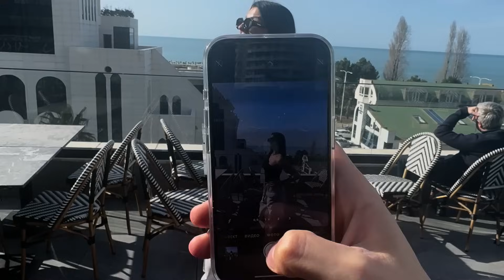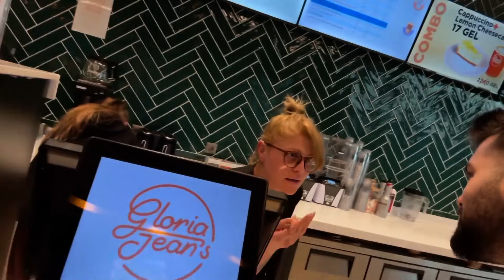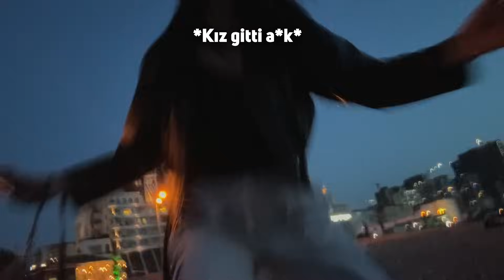TRANSLATE İLE BULUŞMA ( DİL DİLE DEĞEREK ÖĞRENİLİR ) 🇬🇪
Kirvelerim merhaba bugün Gurcistan ‘ da Matchpuv üzerinden tanıştığım Rus kızla GOOGLE TRANSLATE ile anlaşmaya çalıştığım video ile karşınızdayım. Kız İngilizce bilmiyor ben Rusça bilmiyorum kör topal gibi anlaştık.

Böyle hayvan gibi güzel kızlarla tanışmak ve onlarla görüntülü olarak sohbet etmek için benim de kullanmış